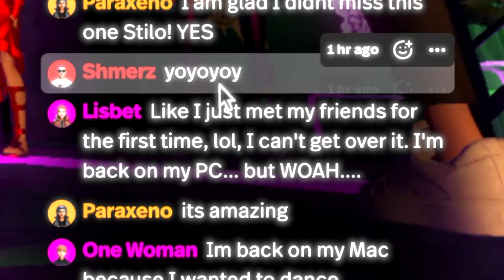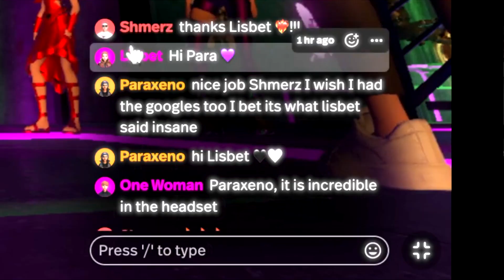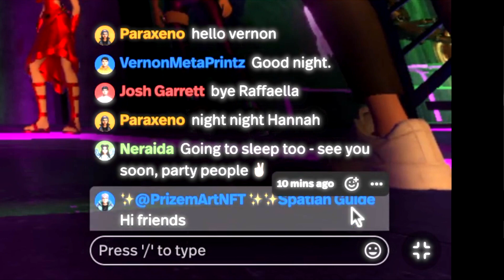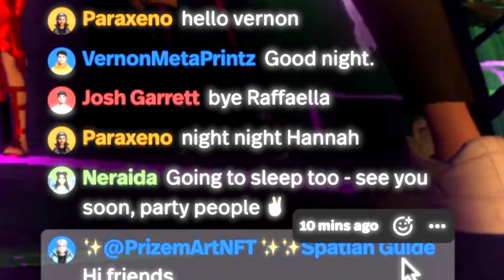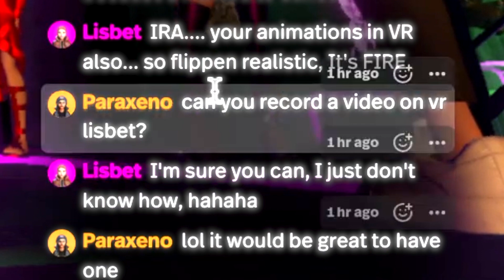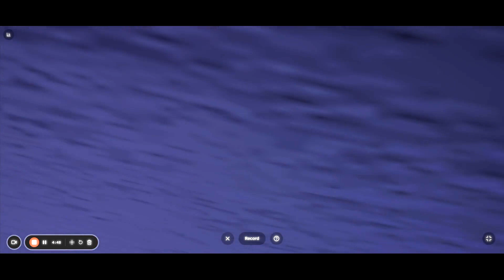Dope Stilo at Cyber Connect in vr metaverse concert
Dope Stilo Music Club: the place for immersive music, live performances and weekly meetups in Vr

metaverse design by @Shmerz86

🎟️ Wednesday
 ⏰2pm EST Access on Mobile📲, PC💻 or 😎VR